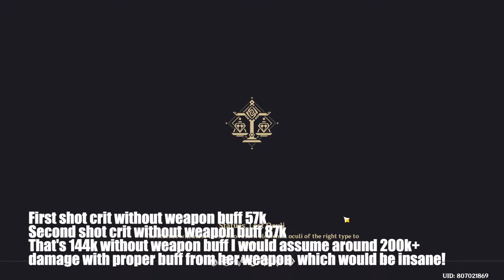GANYU COMING BACK? Ganyu C0 showcase, build and more! | Genshin Impact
This is a showcase for f2p players out there! I hope it helps you all build a good damage dealing Ganyu!